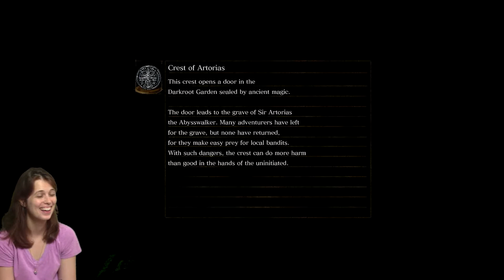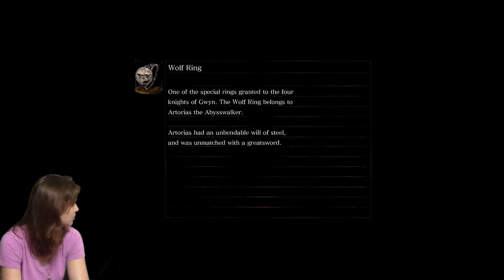Dark Souls with James & Lauren - 36 Painted World of Ariamis